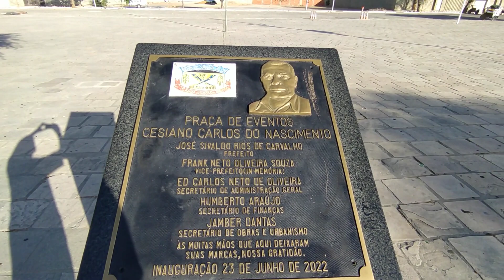Capim Grosso - Ba = 31/10/2023